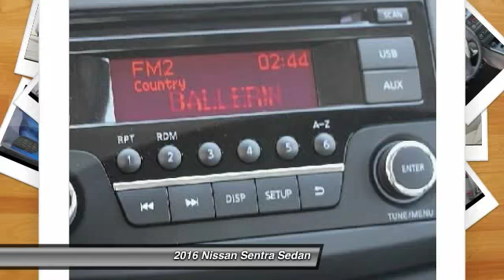2016 Nissan Sentra Santa Clara CA GY318625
2016 Nissan Sentra  - Stock#: GY318625 - VIN#: 3N1AB7AP9GY318625

4855 Stevens Creek Blvd.

Check out this 2016 Nissan Sentra.   Featuring automatic transmission, it has 9 miles.  Contact the dealership today.